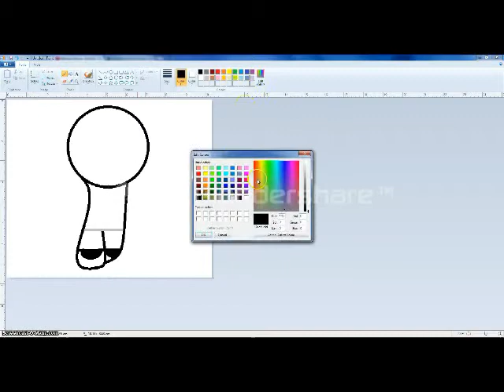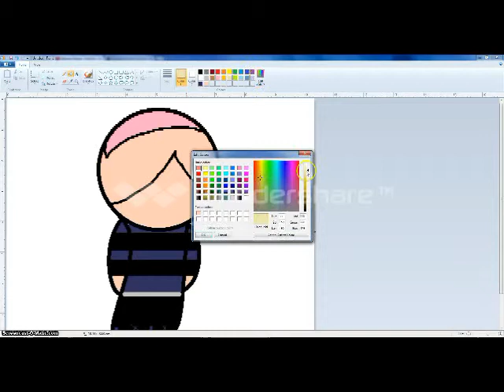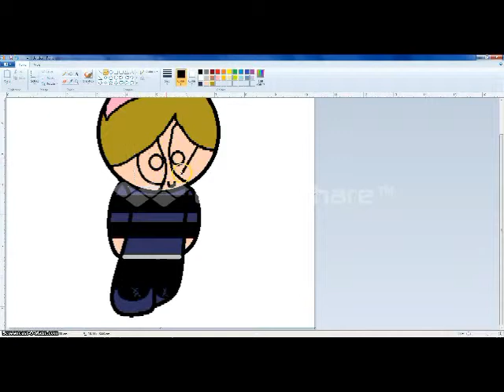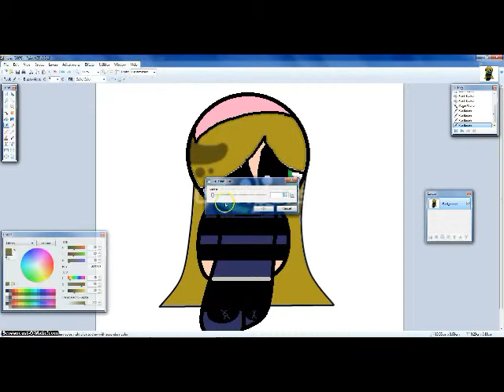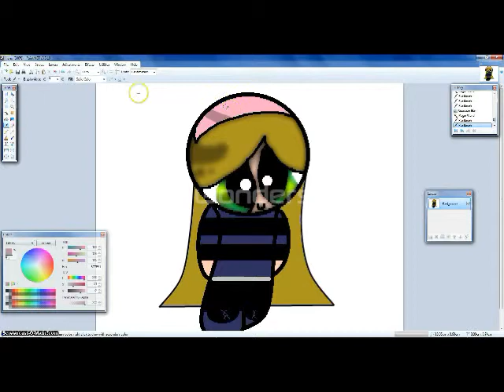My Puffed Self Speedpaint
Program: Wondershare Video Editor
Songs: Teenage Dream by Katy Perry (c) Monster by Meg and Dia (c)